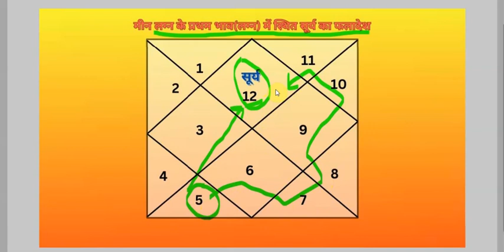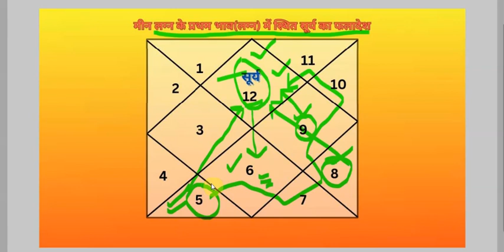मीन लग्न-सूर्य प्रथम भाव में फलादेश-उपाय सहित 1st भाव का सूर्य (एपिसोड-14, भाग-133) भृगु संहिता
Agra.UP.India
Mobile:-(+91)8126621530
Since:-1999
Shastham bhav ka swami surya pratham bhav me fal in hindi
Rog bhav ka swami surya lagn bhav me faladesh in hindi
Shasthmesh surya ka lagn bhav me fal in hindi
6 bhav ka swami surya 1 bhav me
6th bhav ka swami surya 1st bhav me
6th house lord sun in 1st house
6 house lord sun in 1st house
Meen lagn ke pratham bhav me rog ke swami surya ka hona
Meen lagn ke pratham bhav me shasthmesh surya ka hona
Meen lagn ka shasthmesh jab pratham bhav me ho to kya prabhav hota hai
6th lord sun in 1st house represent which profession
Pisces ascendant me shastham bhav ki vyakhya
Meen lagn ke pratham bhav ki vyakhya karen
Pisces ascendant me bhagyodaye kab hoga
Meen rashi me 6 lord sun in 1 house
6 lord sun in 1 house in astrology
6 bhav ka swami surya 1 bhav me meen lagn astrology
6th bhav ka swami surya 1st bhav me meen lagn kundli
6th house lord sun in 1st house in astrology
6 house lord sun in 1 house horoscope meen rashi
Meen lagn ke lagn bhav me shastham bhav ka fal
surya dvadash bhav me meen lagn in lagn bhav
Rog ke swami surya ka pratham bhav me faladesh in hindi
1st bhav me surya ka fal meen rashi in hindi
1st bhava me surya ka faladesh meen lagn
kumbh lagn ke lagn bhav me surya in hindi
Meen rashi ke lagn bhav me surya ka faladesh in hindi
Lagn bhav me surya ka fal meen rashi in hindi
Pratham bhava me surya kaisa fal deta hai
Pahle bhava me surya ka faladesh
Meen lagn ki kundli ke pahle house me surya in hindi
what does the effect of sun in first house
effect of sun in first house
what does the effect of sun in first house of horoscope
what does the effect of sun in 1st house of horoscope in hindi
what does the effect of sun in house number 1 house of horoscope
what does the effect of sun in first bhav of meen ascendant  in astrology
effect of sun in Pisces ascendant in kundli
effect of sun in first house in Pisces ascendant
effect of sun in house no first in Pisces ascendant in hindi
Pisces ascendant
sun effect in Pisces ascendant
Prediction of sun in Pisces ascendant
Prediction of sun in first house in Pisces ascendant in hindi
surya ka dvadash bhav me faladesh in hindi
प्रथम लग्न लग्नेश पहले भाव कुंडली में मीन लग्न
सष्ठेश सूर्य का प्रथम भाव मे फलादेश
कुंडली में षष्ठम सूर्य का प्रथम भाव मे फलादेश
षष्ठम का स्वामी सूर्य प्रथम भाव मे फलादेश हिन्दी में
षष्ठम सूर्य का लग्न भाव मे
षष्ठम का स्वामी सूर्य लग्न भाव मे फलादेश हिन्दी में
मीन लग्न मे सूर्य लग्न भाव मे
मीन लग्न मे सूर्य प्रथम भाव मे
6 भाव का स्वामी सूर्य 1 भाव में फल हिंदी
6th भाव का स्वामी सूर्य 1st भाव मे फलादेश इन हिंदी ज्योतिष कुंडली
कुंडली षष्ठम सूर्य का प्रथम भाव मे फलादेश ज्योतिष
षष्ठमेश सूर्य का लग्न भाव मे फलादेश ज्योतिष कुंडली
षष्ठम का स्वामी सूर्य लग्न भाव मे फलादेश हिन्दी में ज्योतिष
मीन लग्न सूर्य लग्न भाव मे ज्योतिष
मीन लग्न मे सूर्य लग्न भाव मे ज्योतिष
षष्ठमेश सूर्य का प्रथम भाव मे फलादेश ज्योतिष कुंडली
षष्ठमेश का स्वामी सूर्य प्रथम भाव मे फलादेश हिन्दी में ज्योतिष
मीन लग्न मे सूर्य प्रथम भाव मे ज्योतिष मीन लग्न
6 भाव का स्वामी सूर्य 1 भाव में फल कुंडली हिंदी
6th भाव का स्वामी सूर्य 1st भाव मे फलादेश इन हिंदी ज्योतिष कुंडली
प्रथम भाव में सूर्य का फल  हिन्दी में
कुंडली के प्रथम भाव में सूर्य का फलादेश
मीन लग्न मे सूर्य का 1st भाव में फल बताएं
मीन लग्न मे सूर्य का विभिन्न भावों में फलादेश
सूर्य का द्वादश भावों में फलादेश मीन लग्न
सूर्य का 1st भाव में फलादेश ज्योतिष